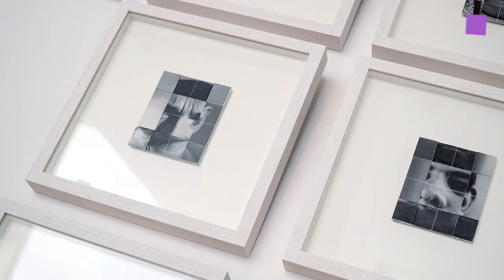theartVIEw – ba ≠ b+a | 10 Years of MUSA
On the occasion of its tenth anniversary MUSA explores the question of how a museum’s activities—its mechanisms, modes of operation, and logics—are reflected in the works in its collection. With the formular ba ≠ b+a already Aristotele tried to explain that a sum is more than and different from its parts. It is only in the interweaving of the individual components, in their layering and inexhaustible potential constellations, that they engender the necessary density that lets us understand, and interact with, the museum as a living archive.
With works by: a room of one's own, Maria Anwander / Ruben Aubrecht, Anna Artaker, Miriam Bajtala, Black Pages (Christoph Meier / Ute Müller / Nick Oberthaler), Kirsten Borchert, Johanna Braun, Dejan Dukic, Sophie Dvořák, Christian Eisenberger, VALIE EXPORT, Fabian Fink, Peter Fritzenwallner, Nikolaus Gansterer, Elisabeth Grübl, Daniel Hafner, Harpune Verlag (Sarah Bogner / Josef Zekoff), Lone Haugaard Madsen, Kathi Hofer, Bernhard Hosa, Luisa Kasalicky, Birgit Knoechl, Ulrike Königshofer, Sonia Leimer, Lotte Lyon, Joseph Marsteurer, Christoph Meier, Edith Payer, Wendelin Pressl, Arnold Reinthaler, Barbis Ruder, Markus Schinwald, Susanne Schuda, Margret Weber-Unger, Anita Witek. Curator Franz Thalmair

Zu seinem 10-jährigen Jubiläum geht des MUSA der Frage nach, wie sich die Tätigkeiten eines Museums – seine Mechanismen, Funktionsweisen und Logiken – in den Werken der eigenen Sammlung zeigen. Nach der Formel ba ≠ b+a, mit der schon Aristoteles deutlich machen wollte, dass die Summe mehr und etwas anderes ist als ihre Teile bringt erst die Verschränkung der einzelnen Komponenten, ihre Schichtung und ihr Potenzial, ständig neue Konstellationen einzugehen, jene Dichte hervor, die notwendig ist, um das Museum als lebendiges Archiv zu begreifen und mit ihm als solches zu interagieren.